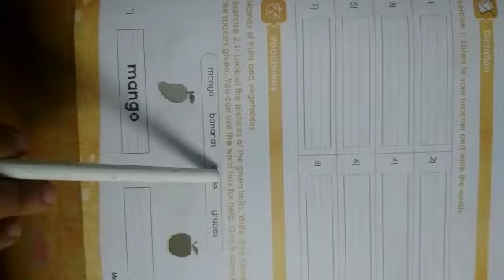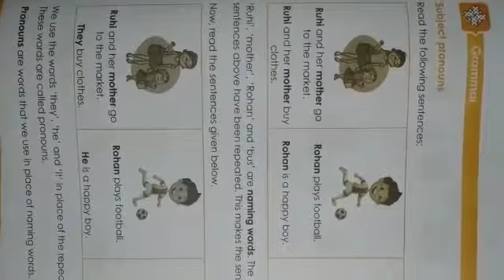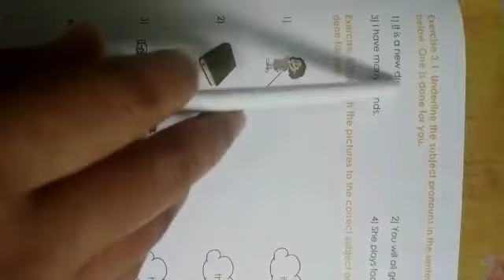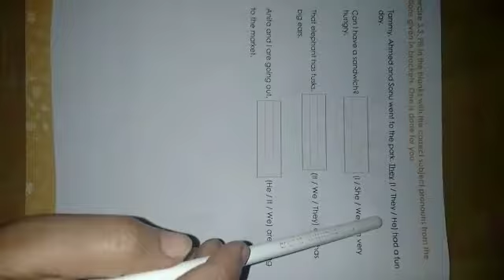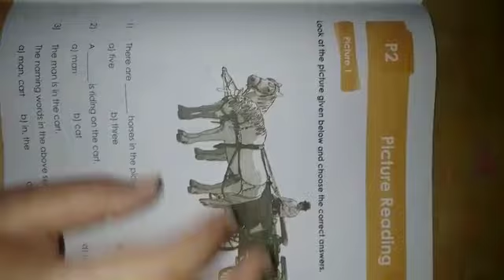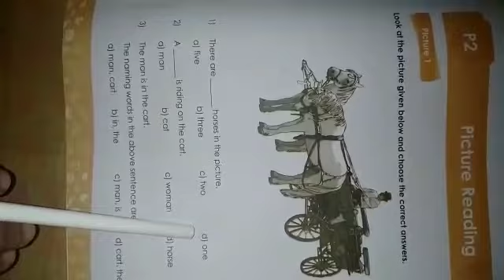Class-1| subject-English |Gurukul Sampada School, Kolhar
Grammar
Adjectives
Explaination
Solving exercise in Workbook